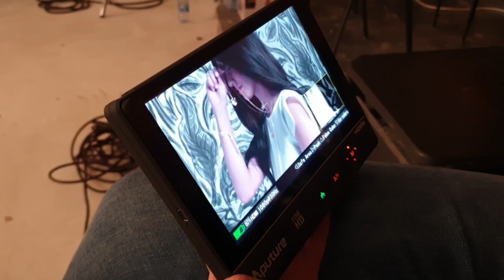وراء الكواليس، اغنية سوبر ماما Supermama BTS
حبيتوها؟ شوفو يومياتنا على الانستغرام: @simanajjar

Thank you Yippee!

فكرة و تنفيذ: سيما النجار

😍😍من قناة ماماسيما

كلمات: لينا و لمى العدناني

غناء: لينا العدناني

🥰🥰من قناة أدم و مشمش

تصوير و اعداد: باسل الحاج

تسجيل الصوت و مكس: كريس مولندر

ستوديو: حمدي العايد  Circle 4 Media

 شكرا لمحمد العايد 🤗🤗🤗

💜شكر لياسمين النجار

شكرا للأمهات و الأطفال المشاركين

سلوى النجار - جاد دغلس

ريم حنون  - فيصل الضميري

فرح ناصر - جعفر و قيس غوشة

ألاء شحادة - فيصل و فادية حجازي

 لمى العدناني - آدم

نتالي جمبازيان - ستيلا أيوب

ميساء حسن - كارين و هاشم و عبدالعزيز اسامة

غاليه بيطار - علي و أمير و أيه هليل

 ليندا بركات - ليلى و سلمى و محمد الكسيح

شو حابين تشوفو فيديوهات كمان؟

منحبكم كتير كتير و شكرا لدعمكم و نشركم لفيدوهاتنا😍😍😍💜💜💜